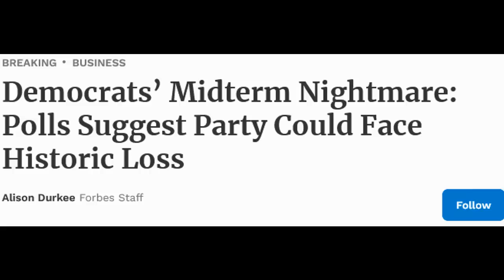Straight outta La La Land